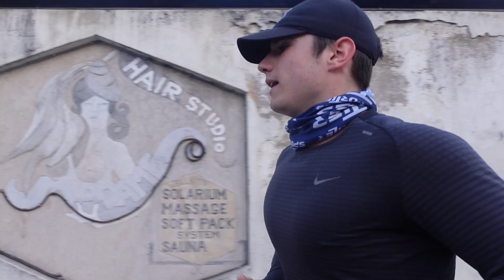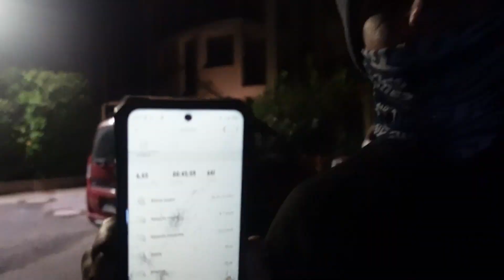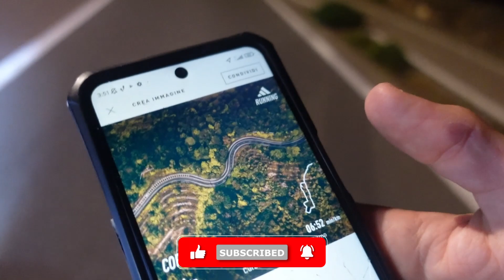Sfida di David Goggins - Corro 4 Miglia ogni 4 Ore per 48 Ore *13 Allenamenti in 48 ore*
Corro 4 miglia (6,44km) ogni 4 ore per 48 ore.
Ci sarò riuscito?